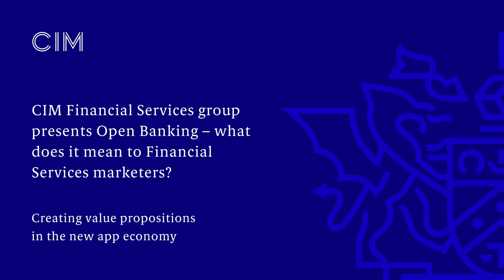Open Banking - what does it mean for financial services marketers?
In the future your bank or building society, or more precisely the bank-linked app on your mobile device, won’t just allow you to pay for your morning coffee or check your bank balance, it will be able to give you better deals on your electricity bills, book and pay for flights, offer financial advice, approve loans in seconds and even prevent you going into debt. That’s the promise of 'OpenBanking', the revolution that most of us may have missed, but is already underway. In this video by the Chartered Institute of Marketing’s Financial Services group, hear from a stellar panel, moderated by Daniel Henderson from Athlon, the lead design agency appointed by Open Banking Ltd - who will pose the question: 'what does this all mean for financial services marketers?'

The panel:
*Miles Cheetham, Head of Propositions from the OpenBankingLtd (the entity created by the UK Competition and Markets Authority to create innovative technology (APIs), data standards and the governance structures enabling the UK to implement Open Banking)
*Eduardo Martinez Barrios, Open Banking Product Head,
*Jasper Martens, Chief Marketing Officer,

For more information about how to join CIM's Financial Services group, please